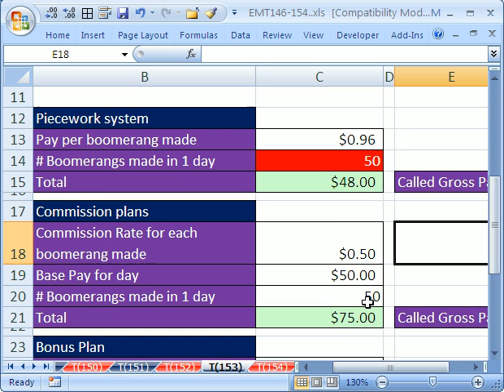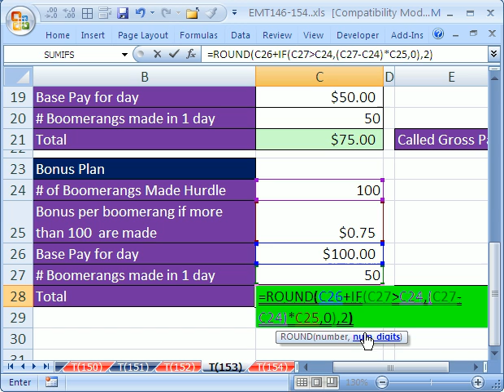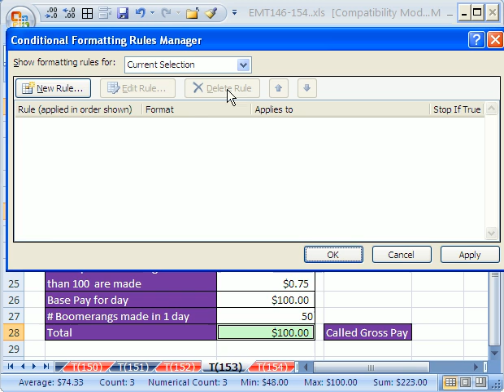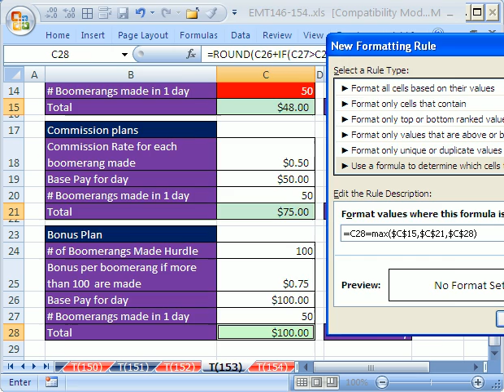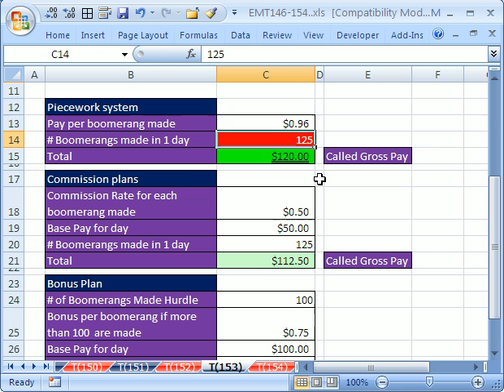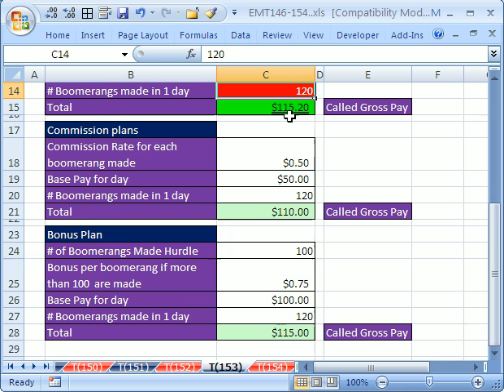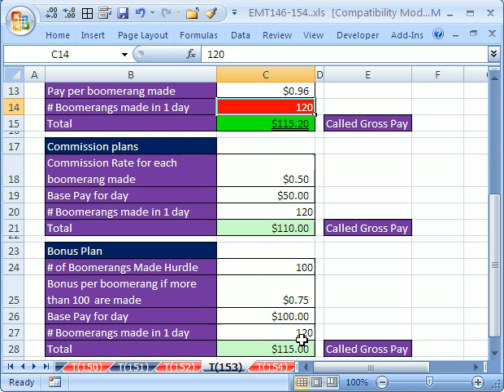Excel Magic Trick #153: Conditional Formatting for Incentive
See how to apply conditional formatting to the MAX value in a set of three incentive pay plans See how to create formulas for Piecework system, Commission plans, and Bonus Plan for employee pay. Payroll formulas and functions.